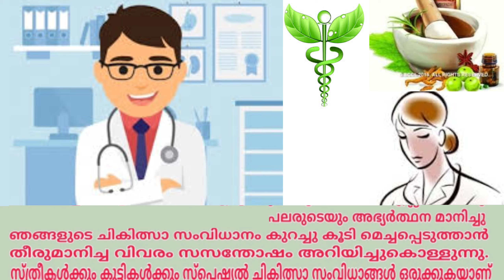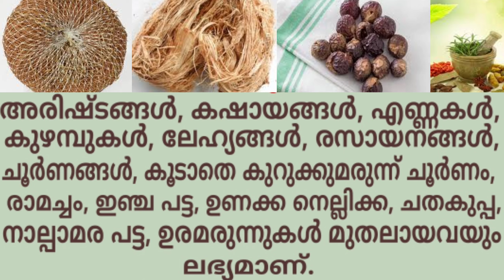ONLINE CONSULTING || സെൻസ്‌മെഡ്‌ ആയുർവേദിക്,ഔഷധാലയം&ചികിത്സാലയം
വിദഗ്ദ്ധരായ ആയുർവേദ ഡോക്ടർ മാരുടെ സേവനങ്ങൾക്കും, ഗുണമേന്മയുള്ള ഔഷധങ്ങൾക്കും സമീപിക്കുക.
സെൻസ്‌മെഡ്‌  ആയുർവേദിക് , ഔഷധാലയം & ചികിത്സാലയം, കുരീത്തറ ജംഗ്ഷൻ,  മനയിൽ,  പന്മന,  ചവറ,  കൊല്ലം, കേരളം 691583.പ്രൊപ്രൈറ്റർ, സലാഹുദീൻ ദാറുസ്സലാം.